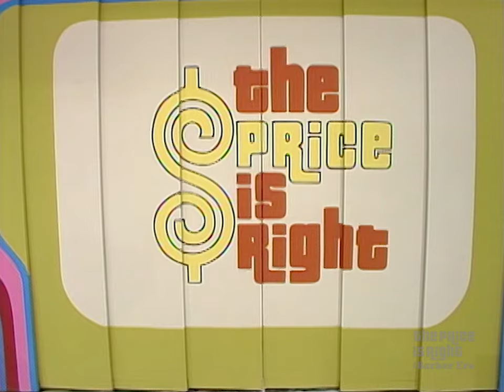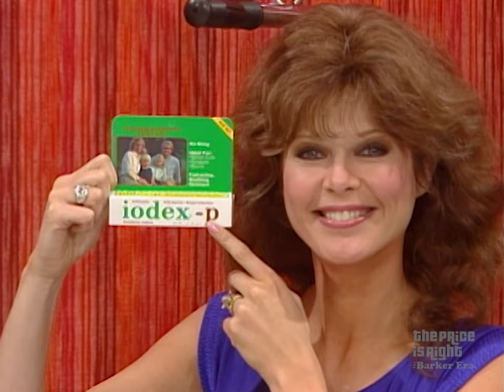Price Is Right Audience Groans Over Contestant’s Danger Price Choice - The Price Is Right 1986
Leslie is playing Danger Price, and the audience doesn’t like her choice! See how it works out for her.